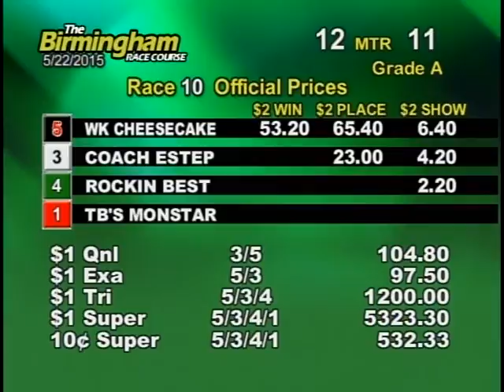05/22/15 Evening Race #10